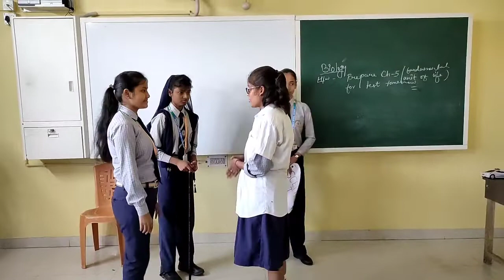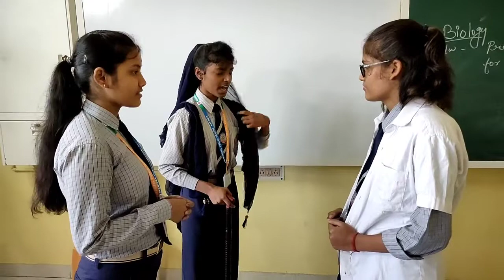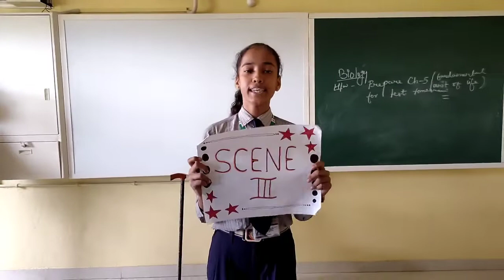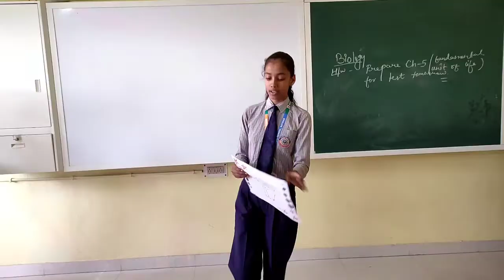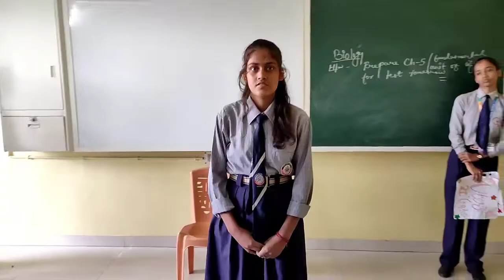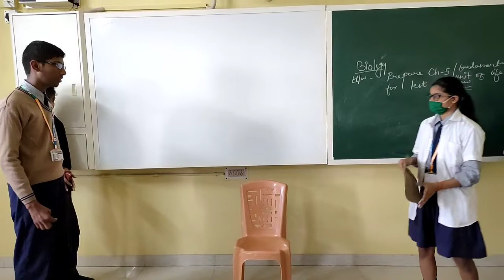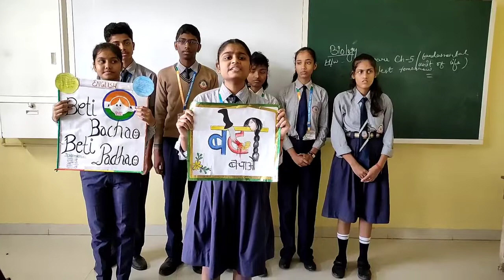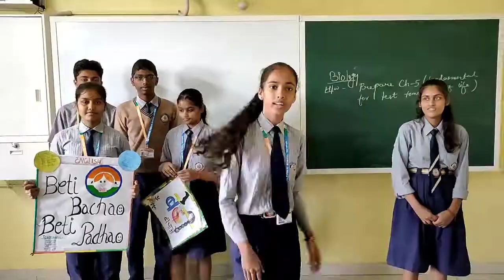A short drama on 'Women empowerment'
performance shown by Some pupils of Manipal Public school, katihar